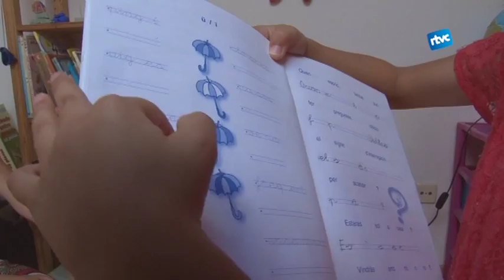Educar a casa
Coneixem l'exemple d'una família que ha decidit educar els seus fills a casa.